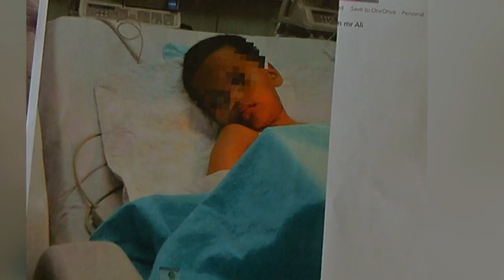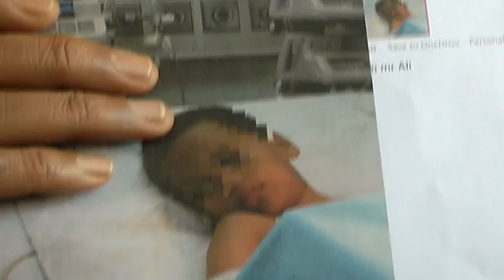再发生割礼手术失误 9岁男童惨遭误切龟头 [20161230]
国内日前才发生10岁巫裔男童进行割包皮手术时误切龟头的事件。不料，今天再传出类似案件。吉隆坡一名9岁印裔男童，在首都怡保路一家诊所进行割礼手术时，惨遭切断龟头。被切下的部分也因为坏死无法驳回。男童的家属无法接受这起意外，决定采取法律追究。